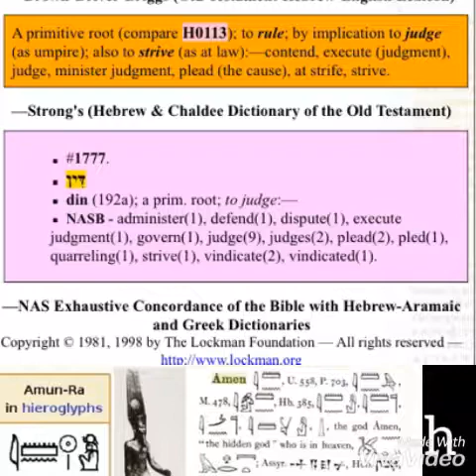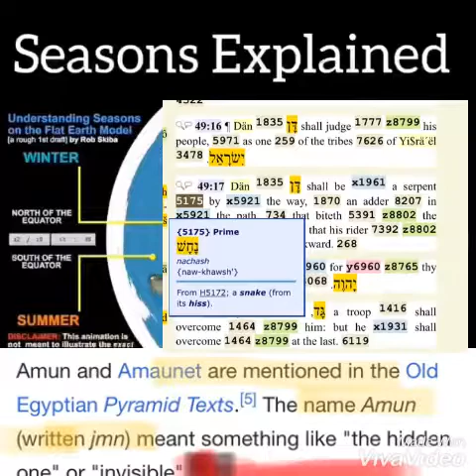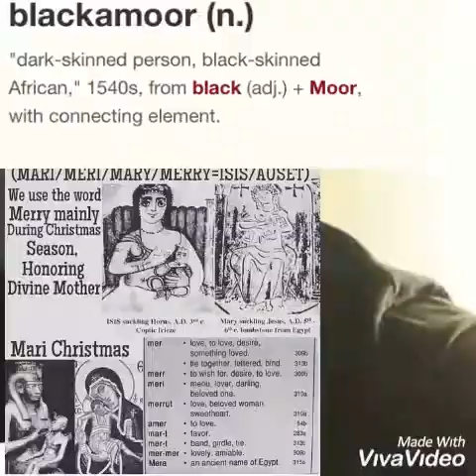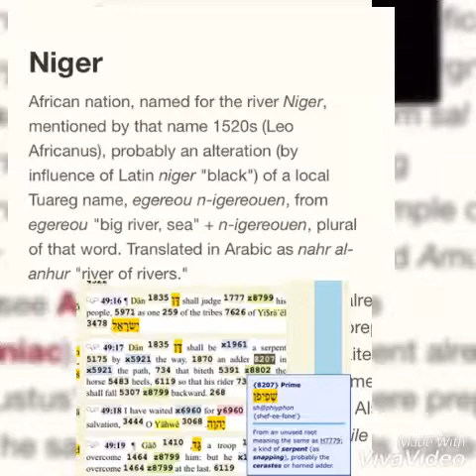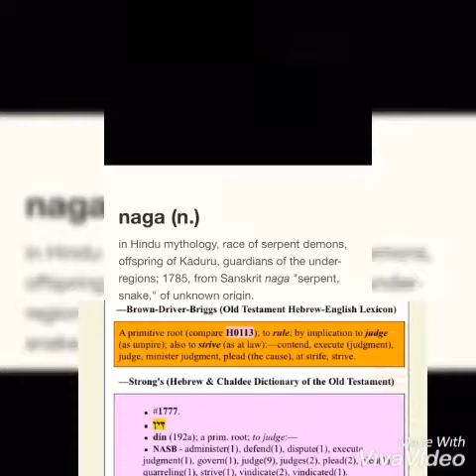January 8, 2019